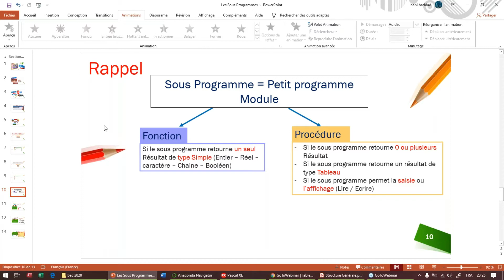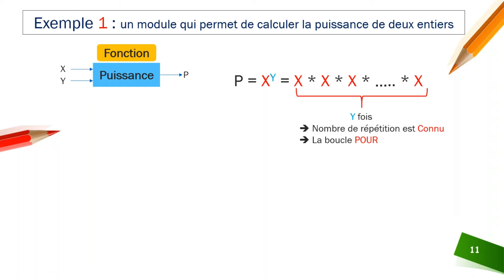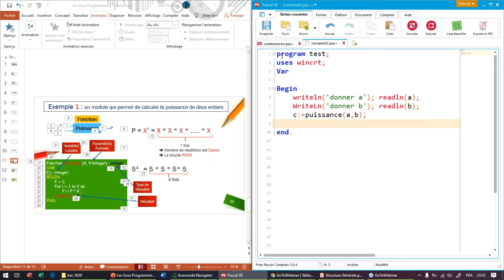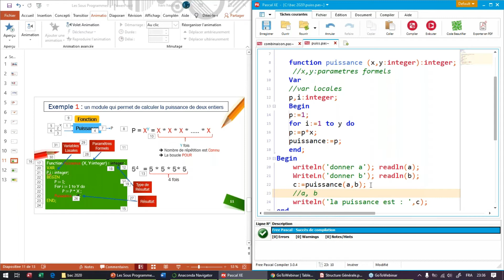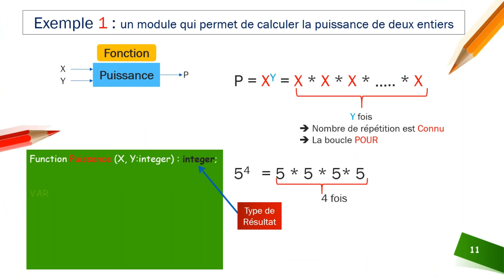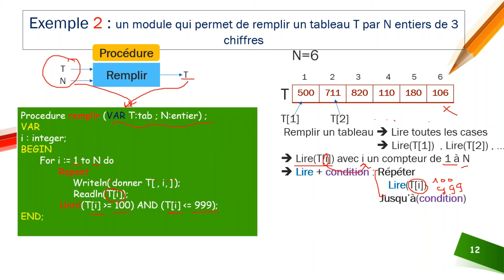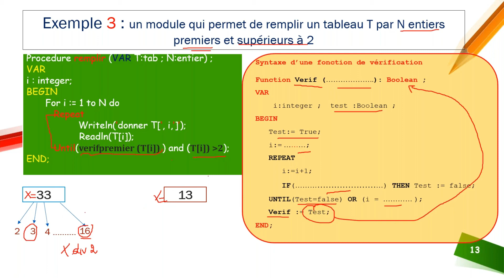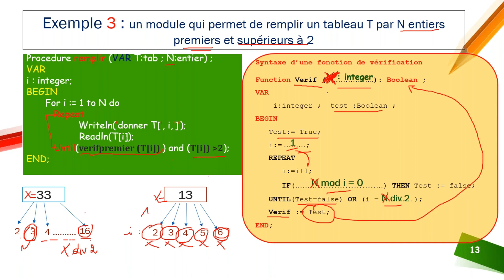Les Sous Programmes 2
passage d'une fonction vers une procédure
les fonctions de vérifications